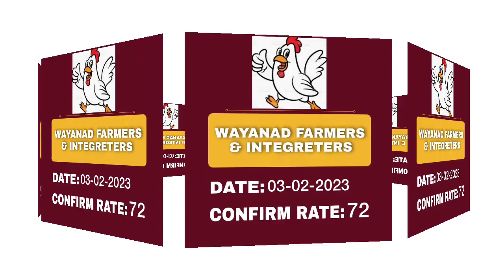Broilerfarmrate Kerala 2023